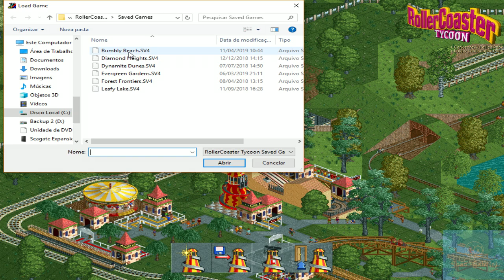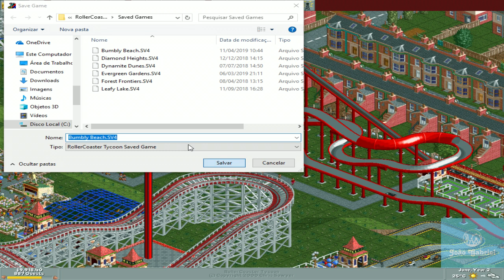Roller Coaster Tycoon- Cenário: Bumbly Beach Episódio 6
Esse é o sexagésimo  vídeo da série do jogo Roller Coaster Tycoon. O objetivo é completar todos os cenários do jogo. Agora vamos seguir pelo sexto cenário do jogo o Bumbly Beach

Minha Steam: João Gabriel Matos
Minha ID PSN: m12jgcm1_biel
Origin: joaogabrielmatos

Músicas usadas:
12:07 - Shine - Spektrem
15:17 - Shine - Spektrem

Origem dos arquivos de memes e algumas das músicas para edição dos vídeos a descrição do vídeo